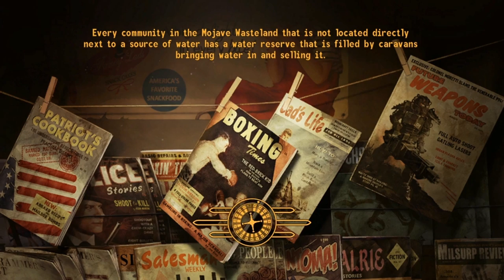Let's Play Heavily Modded Fallout: New Vegas-Episode 70-Give The Boomers A Bomber, That'll End Well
Title pretty much says it all.